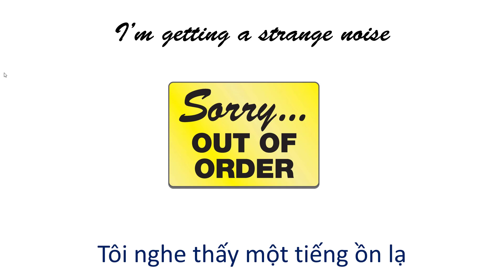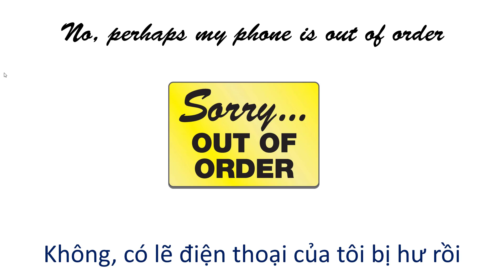14. Phone out of order